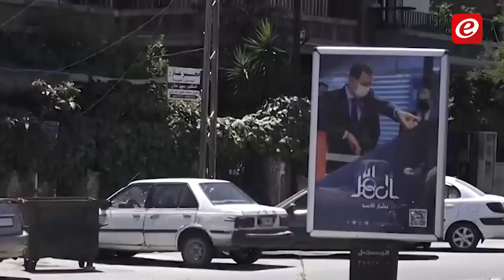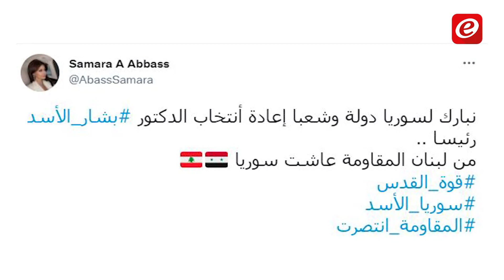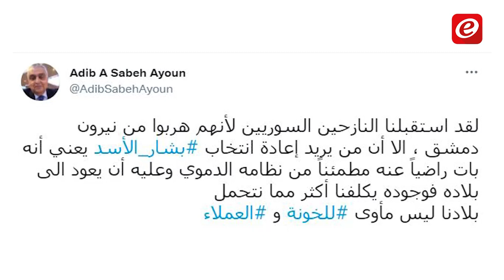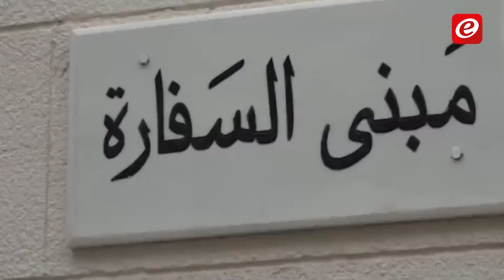إشكالات تواجه المقترعين للإنتخابات الرئاسية السورية... فكيف انقسمت الآراء؟